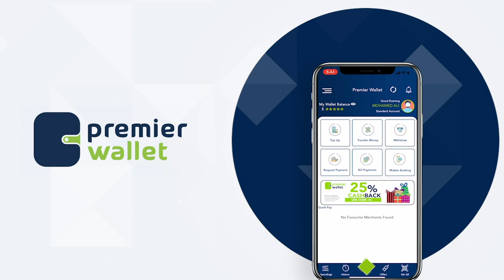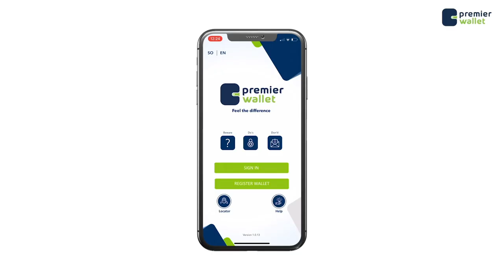Wasiir Jaabiri oo digniin u diray Jaamacadaha dalka.